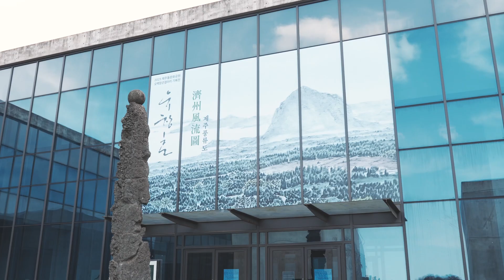[오백장군갤러리] 유창훈 작품전 '제주풍류도'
[돌문화 LIVE]
오백장군갤러리에서 진행 중인
유창훈 작품전 [제주풍류도]의
주제영상을 공개합니다.

자연, 사람, 그리고 예술 속에서
작업하는 유창훈 작가의 작품을
지금 오백장군갤러리에서 만나보세요 :)

🖼유창훈 작품전 제주풍류도 濟州風流圖
📌일시: 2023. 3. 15.(수) ~ 5. 28.(일)
📌장소: 오백장군갤러리 전시실

시간의 흔적을 그대로 보존한 숭고한 가치
대자연에 쌓인 신들의 정원

제주돌문화공원
JEJUSTONEPARK